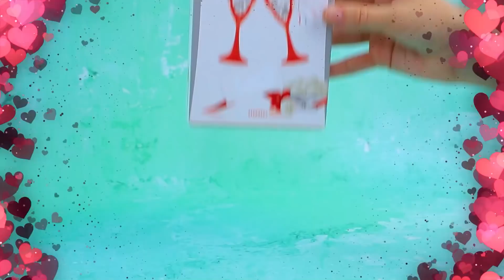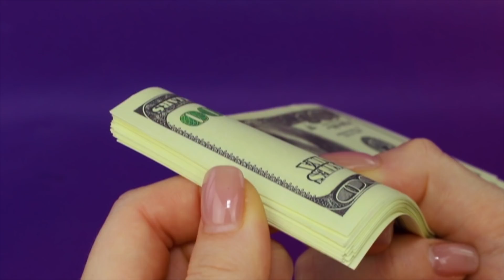Reiche Elsa gegen Arme Anna / 10 Frozen DIYs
Reiche Elsa und arme Anna- was für eine Beziehung können Schwestern haben? Lass es uns in unserem neuen Video erfahren.

Zubehör und Werkzeuge:
• Heißklebepistole
• Acrylfarbe
• Schere
• Universalmesser
• Malpinsel
• Pinzette
• Lineal
• Zweige, Moos, Blätter
• Kunstleder
• Filz
• Styropor
• Fäden
• Schaumpapier
• Karton
• Seil
• Strasssteine
• Halbperlen
• Ausgedruckte Etiketten
• Stecknadeln
• Spielzeug Violine
• Holzspieße und Zahnstocher
• Ausgedruckte LaLidollar
• Schlüsselanhänger
• Ausgedrucktes Zertifikat
• Band
• Strohalm
• Heißkleberstreifen